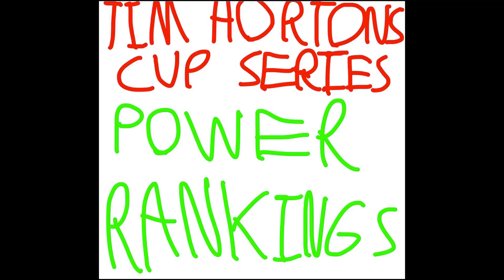Tim Horton’s Cup Series Power Rankings After Race 12: Iowa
All rights to Tim Horton’s Cup Series, as this is not my Series. You should go check out his series if you haven’t, because there is always great racing there.